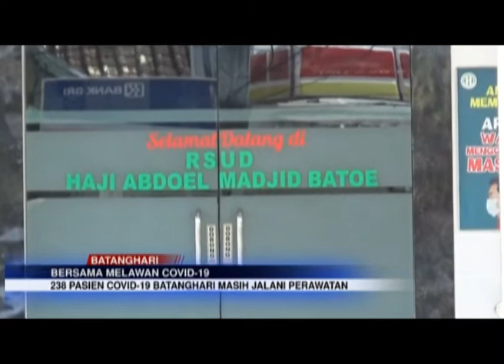BERSAMA MELAWAN COVID-19, 238 PASIEN COVID 19 BATANGHARI MASIH JALANI PERAWATAN